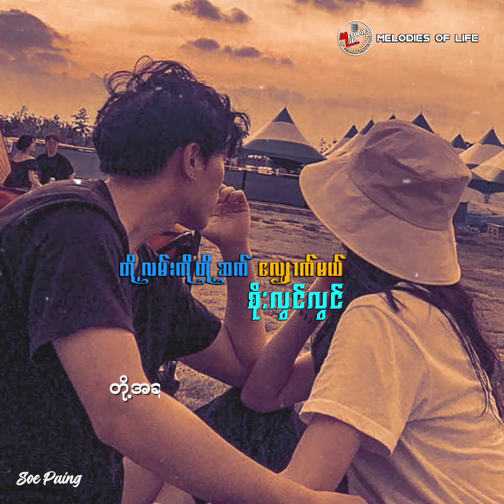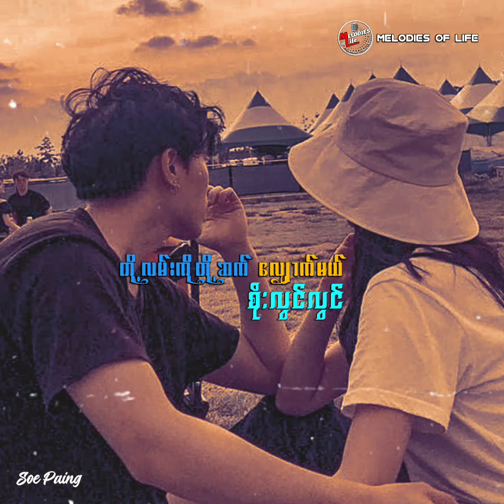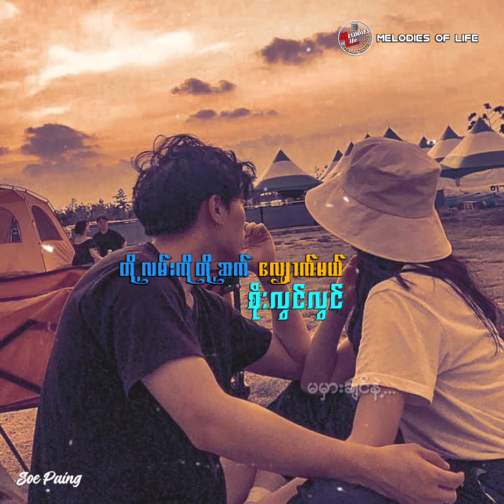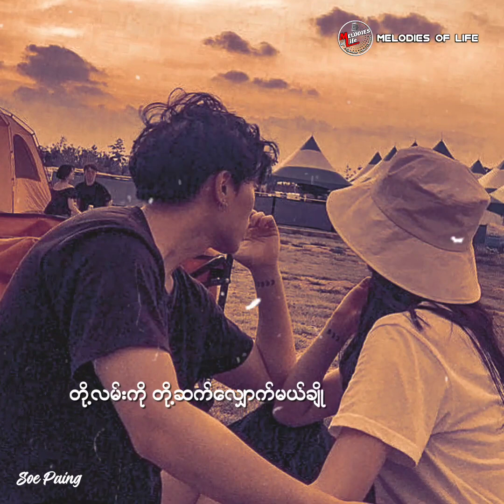တို့လမ်းကိုတို့ဆက်လျှောက်မယ် တေးရေး - စိုးလွင်လွင် တေးဆို - စိုးလွင်လွင်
တေးရေး - စိုးလွင်လွင်
တေးဆို - စိုးလွင်လွင်

ကိုယ့်ကိုမင်း ယုံတယ်ဆို

မင်းကိုလဲ ကိုယ်ယုံတယ်
ဘေးလူတွေစကား သွားနားမယောင်နဲ့
ကိုယ့်ကို အပြစ်ပုံမယ်ဆို
မင်းကိုလဲ ပုံနိုင်တယ်
ကြားလူတွေစကားကြောင့် မမှားချင်နဲ့
မခွဲနိုင်ဘူး ချစ်တယ်'ကို
မမုန်းပါနဲ့ အကြိမ်ကြိမ်ဆို
စကားတွေကို လုံးဝမမေ့ပါနဲ့
တို့နှစ်ယောက်စလုံး အတူတူကို
သိလာတဲ့ အပြစ်တွေကို
အခုအချိန်မှာ ကိုယ့်ဘက်ပို့ရန်မလို
တစ်ယောက်ကိုတစ်ယောက် ယုံကြည်ထားရင်
စကားအပိုတွေ ပြောဖို့မလို
လုပ္စရာရွိတဲ့ အလုပ်တွေဆက်လုပ်ရုံ
တို့နှစ်ယောက်က အဆင်မပြေဖြစ်နေ
ပြည်တွင်းစစ် တိုက်နေကြရင်
တောကြောင်တွေ လက်ခမောင်းခတ်မယ်ချို
အဖိုးတန်တဲ့ အချိန်တွေကို
အငြင်းပွားလို့ မကုန်စေလို
တို့အချစ်ကို တံစဉ်းနဲ့အစားမခံစားနဲ့
ကိုယ့်ကိုမင်း ယုံတယ်ဆို
မင်းကိုလဲ ကိုယ်ယုံတယ်
တို့လမ်းကို တို့ဆက်လျှောက်မယ်ချို